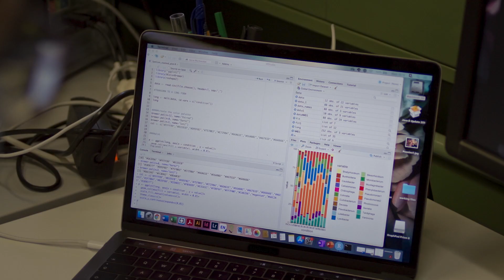NCCRWomen: Senka Causevic, microbiologist.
Meet Senka Causevic, a microbiologist and PhD student working in the NCCR Microbiomes at the University of Lausanne. Senka studies how communities of microbes interact in the soil.
The NCCRWomen campaign introduces you to a different woman working in research in a Swiss National Centre of Competence in Research every day. Follow the NCCRWomen YouTube and Instagram channels to meet them all!

Venez à la rencontre de Senka Causevic, une microbiologiste et doctorante travaillant dans le PRN Microbiomes à l'Université de Lausanne. Senka étudie l'interaction des communautés microbiennes avec les sols. La campagne NCCRWomen vous présente chaque jour une chercheuse travaillant en recherche dans un Pôle de Recherche National. Suivez NCCRWomen sur YouTube et Instagram pour rencontrer toutes ces femmes!
[Cliquez sur le bouton CC en bas de l'écran pour des sous-titres en Français.]

Triff Senka Causevic, eine Mikrobiologin und Doktorandin, die beim NFS Mikrobiome an der Universität Lausanne arbeitet. Senka untersucht wie mikrobielle Gemeinschaften im Boden interagieren. Die NCCRWomen-Kampagne stellt euch jeden Tag eine neue Forscherin vor, die an einem Schweizer Nationalen Forschungschwerpunkt arbeitet. Folgt die NCCRWomen auf YouTube und Instagram um sie alle kennen zu lernen!
[Klickt auf das CC-Symbol am unteren Rand des Bildschirms für deutsche Untertitel.]